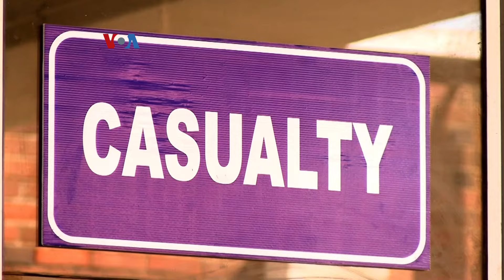Seribu Puskesmas di Zimbabwe Mendapat Listrik Surya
Pemadaman listrik selama berjam-jam sering terjadi di Zimbabwe akibat buruknya infrastruktur dan dampak kekeringan yang berulang pada pembangkit listrik tenaga air. Untuk membantu negara ini, Program Pembangunan PBB (UNDP) memasang panel surya di ribuan puskesmas milik pemerintah.